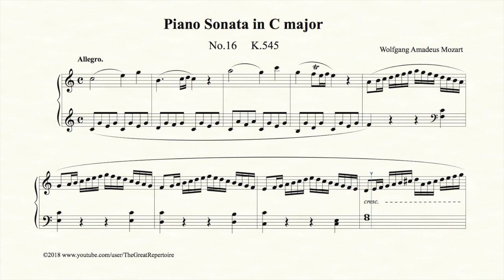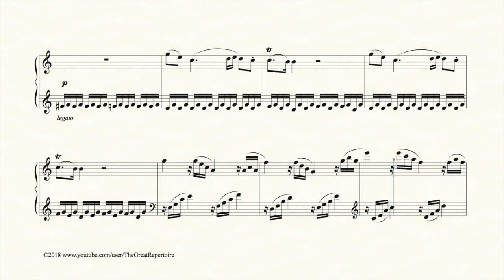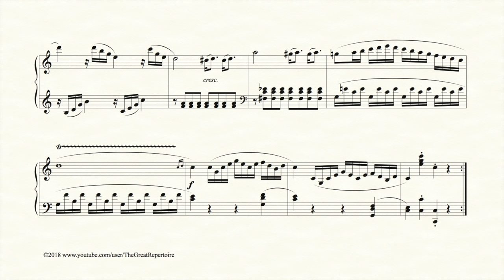Mozart, Piano Sonata in C major, No 16, K 545, Allegro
Mozart, Piano Sonata in C major, No 16, K 545, Allegro, Piano